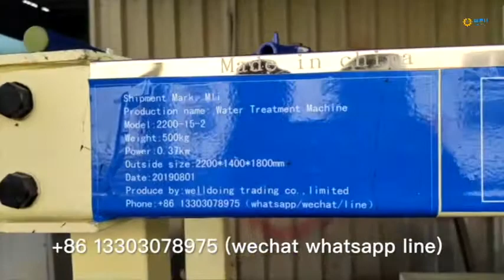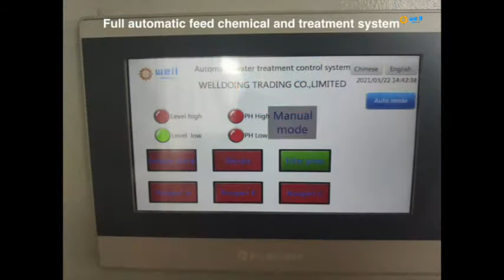Automatic feed chemical tofu workshop Sewage percolation machine